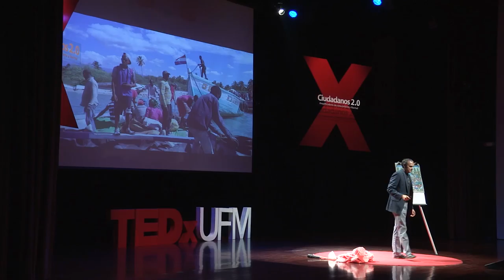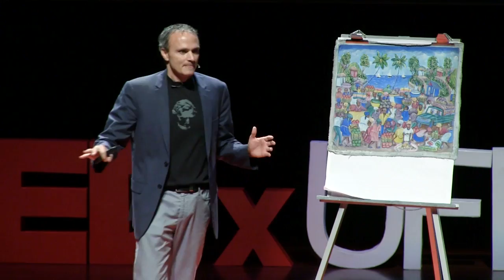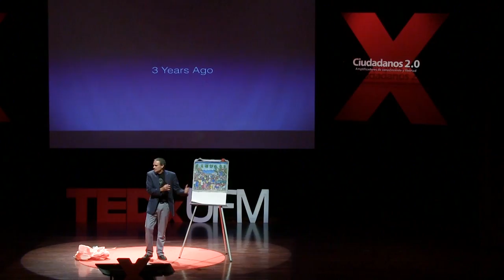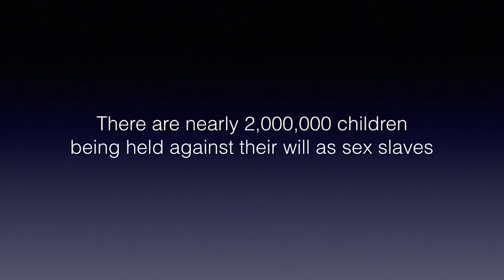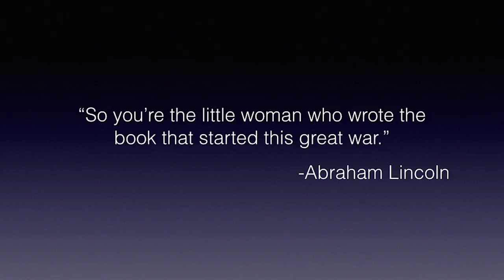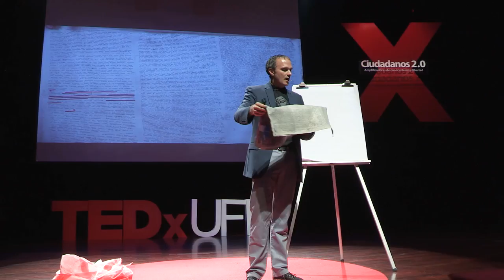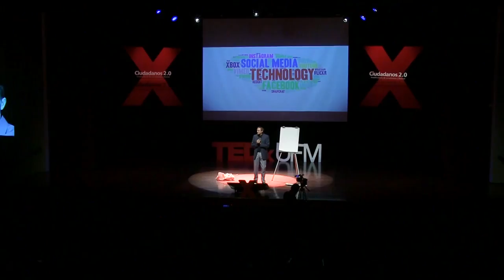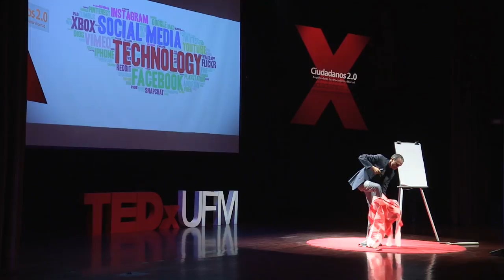Ordinary Citizens Needed: We´re Starting a War for our Children | Chet Thomas | TEDxUFM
He spent over a year going undercover in the underbelly of the child sex slave trade to document and shine a light on the problem. Chet Thomas shares his experiences and talks about what ordinary citizens can do to put an end to the unacceptable pandemic of nearly 2 million children being exploited for sex in the world.

Chet is a film producer and director. He made his debut as a director with the documentary, The Abolitionists. He was the producer of the film Take and is one of the producers on the film The Best Christmas Pageant Ever. He worked at DreamWorks for several years, where he was initially part of the story department when Amistad, Deep Impact, and Saving Private Ryan were produced and then moved into feature development wherein he was part of the development team on such films as Meet the Parents, Mouse Hunt, Small Soldiers, Road to Perdition, among other films.

Es productor y director de cine. Debutó como director al dirigir el documental The Abolitionists y es productor de las películas TAKE y The Best Christmas Pageant Ever. Trabajó en DreamWorks por varios años, donde colaboró en el departamento de historias para los proyectos Amistad, Deep Impact y Saving Private Ryan. Luego formó parte del equipo de largometrajes, en donde participó activamente en las películas Meet the Parents, Mouse Hunt, Road to Perdition, Small Soldiers, entre otros.